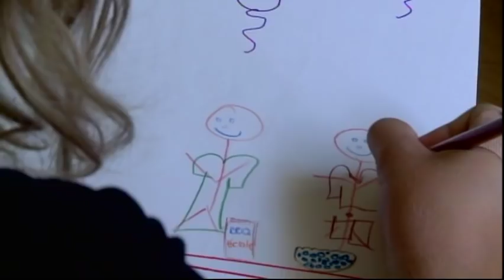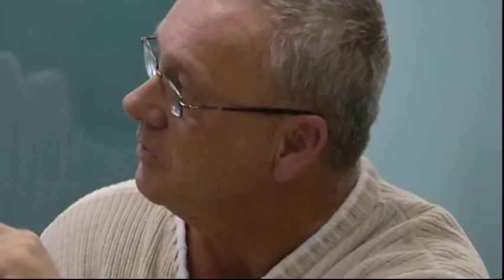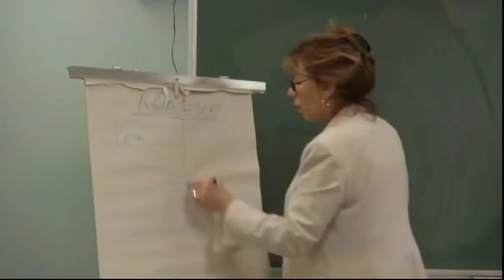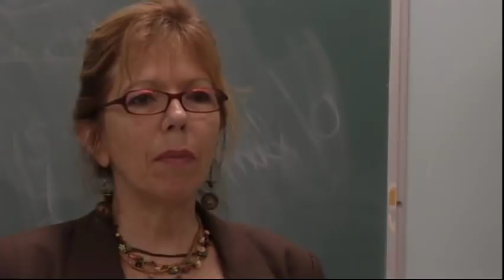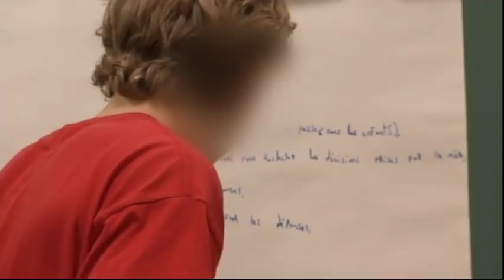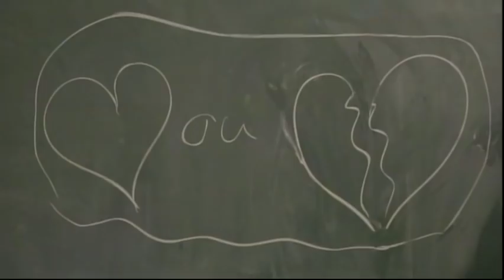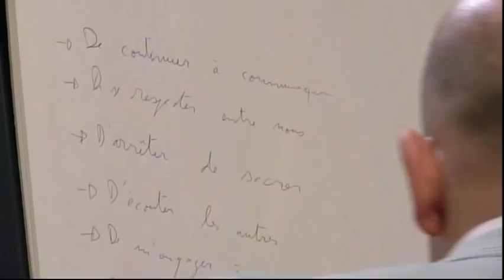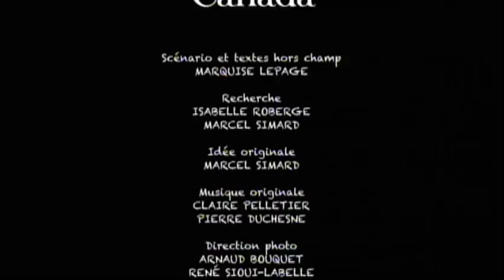LA 3E GUERRE MONDIALE : le divorce, le choc, l'espoir !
Réalisateur: Marquise Lepage et feu Marcel Simard
Il paraît que de nombreux enfants de parents séparés rêvent longtemps de voir leurs parents revenir ensemble comme couple. D’autres espèrent simplement voir leurs géniteurs dans la même pièce sans que n’éclate la troisième guerre mondiale. C’est à ces derniers que nous nous attarderons. Des enfants comme Marie-Pierre, dont les parents qui, même après 10 ans de séparation, n’arrivent toujours pas à s’entendre : Entre la mère et le père s’est installé un dialogue de sourds qui les empêche de voir la souffrance de leurs trois enfants déchirés. Un signalement à la DPJ les a mis devant l’obligation d’avoir recours à un service de médiation -mis en place par le ministère de la justice- et à aussi un service d’aide pour les enfants. Nous suivrons la famille tout au long de ce processus. Et, en parallèle, une autre famille qui a eu des difficultés semblables, il y a cinq ans. Nadine, Michel et Zoé nous raconteront les raisons qui les ont amenées en médiation et comment ils l’ont vécu. Zoé, aujourd’hui 9 ans, vivait très difficilement leurs querelles incessantes. Elle a été jusqu’à l’automutilation avant que ceux-ci réalisent tout le mal que cela faisait à leur fille adorée. Maintenant le père et la mère ont, chacun de leur côté un nouveau partenaire et ont retrouvé une vie normale. Zoé quant à elle a hérité d’une fratrie élargie et est redevenue une fillette épanouie au sens de l’humour irrésistible. La séparation des parents est un facteur de stress qui peut se transformer en détresse psychologique pour l’enfant. Mais les enfants peuvent retrouver la paix, si les parents cessent la guerre. Diffusion SRC et RDI. Sélectionné dans le cadre des Rendez-vous du cinéma québécois en 2012.